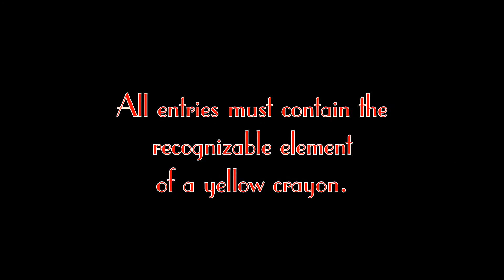abfid_Filmsquad_filmfestivalad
Sereph Film Festival